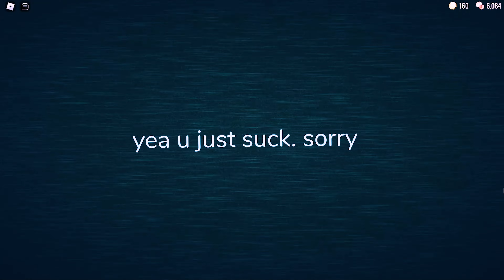How to Banish All Entities Including BOB And Jeff the Killer the Crucifix ( Doors Super Hard Mode )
Welcome to my latest video about the Doors game! In this video, I'm going to be taking a deep dive into the game, exploring its features, mechanics, and challenges.

As a fan of the game myself, I've worked hard to create a video that's both informative and entertaining, with plenty of tips and tricks to help you master the game.

Whether you're a seasoned Doors player or a newcomer to the game, this video is sure to have something for you. So sit back, relax, and enjoy the ride!

Your support means the world to me, and it helps me continue to create videos that you'll love.